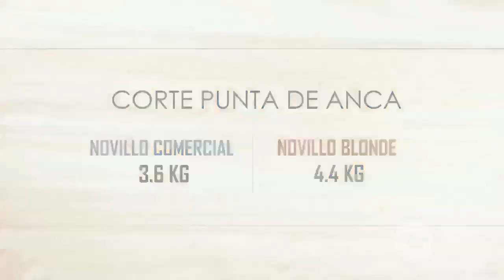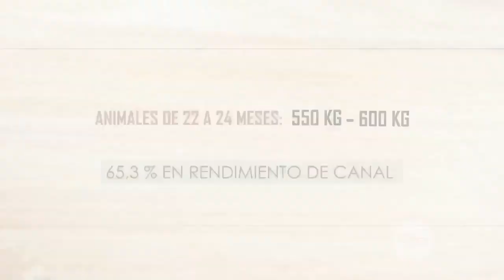Cómo evitar que cerdos recién nacidos muerdan la cola de sus hermanos | Noticias Caracol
Otra práctica necesaria es el descolmillado, que tiene el propósito de impedir que la cría maltrate el pezón de la madre. Vea en qué momento y cómo hacerlo.